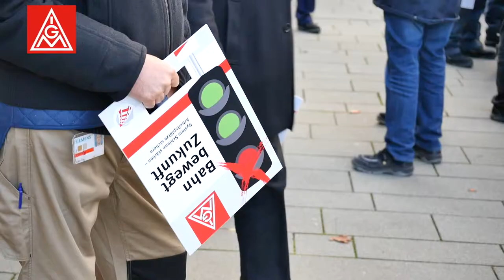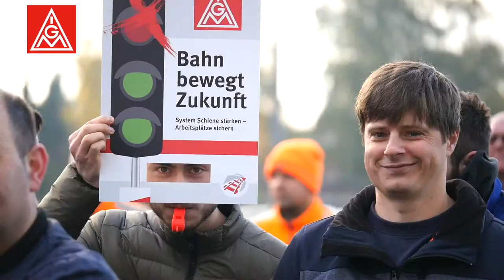Bahnaktionstag bei Siemens in Krefeld - extended Version